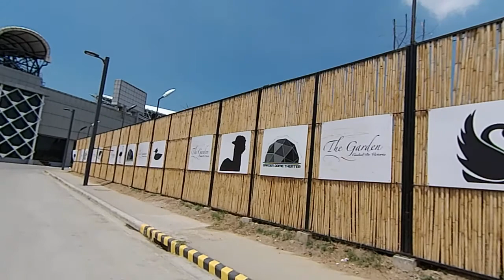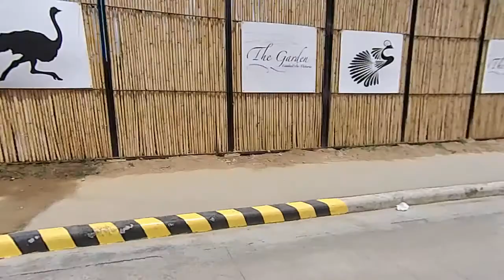Philippine Arena Visit... April 2018 SAYA